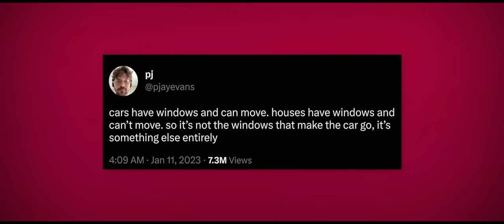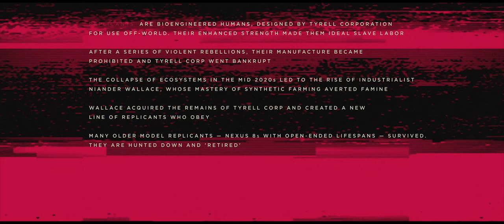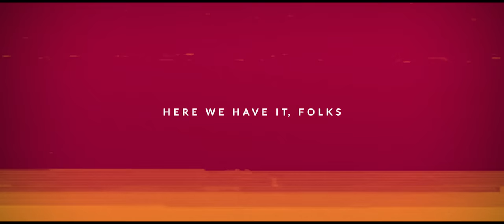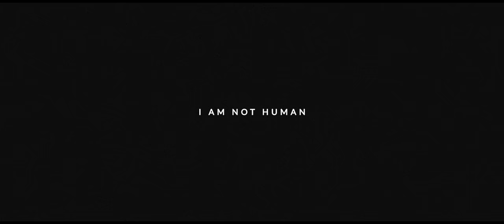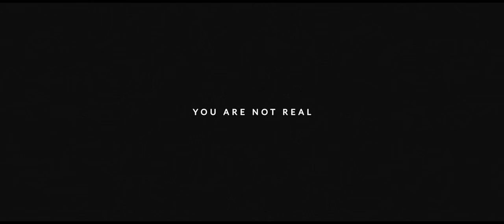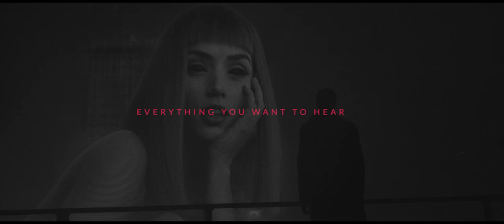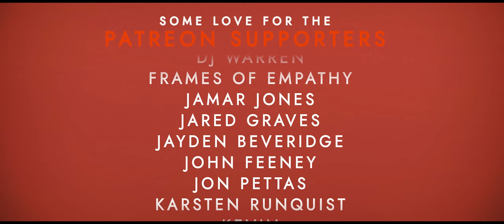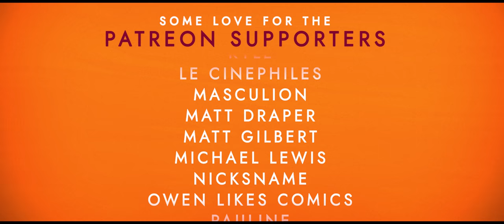WHY I LOVE BLADE RUNNER 2049: The Ache Of Isolation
CHAPTERS
00:00 I Always Wanted To Make A 2049 Video
01:50 The Age of Desolation
05:45 The Lonely Frame
10:32 The White Fountain
15:56 Special K
22:31 Just Your Average Joe
26:00 The Ache of Isolation
Produced by Andrew A. Kosove, Broderick Johnson, Bud Yorkin & Cynthia Sikes Yorkin
Starring Ryan Gosling, Harrison Ford, Ana de Armas, Sylvia Hoeks, Robin Wright, Mackenzie Davis, Dave Bautista & Jared Leto
Cinematography by Roger Deakins
Edited by Joe Walker
VIDEO ESSAY/ANALYSIS/BREAKDOWN/REVIEW